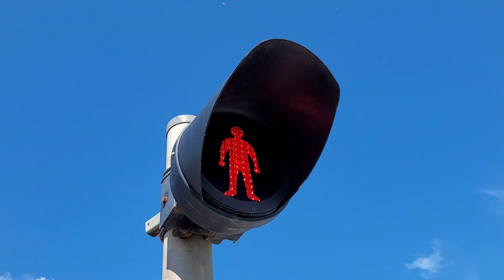*Hangman, Emergency Sequence* Merllyn Level Crossing